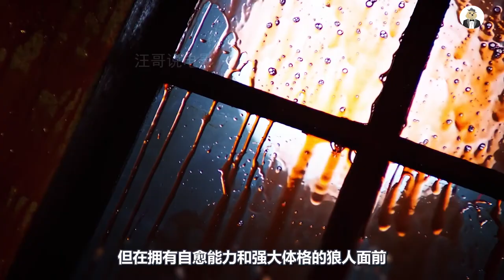三个大兵被围困在碉堡，夜晚他们变身狼人，击退了所有敌人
《鬼作秀》之《恶狼出山》